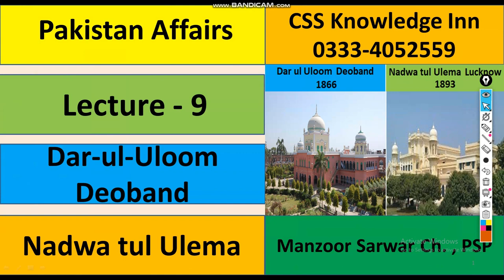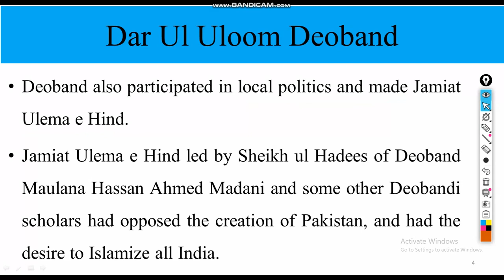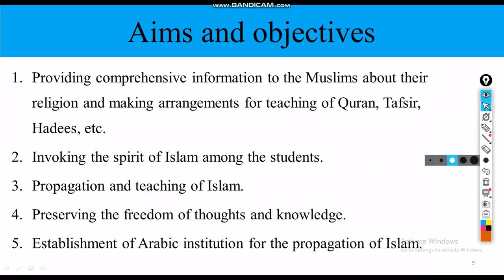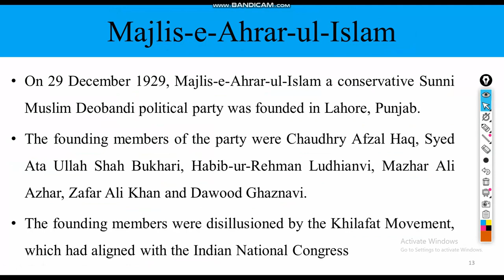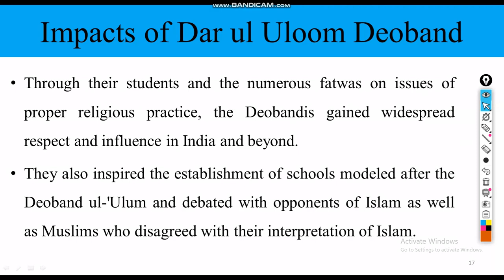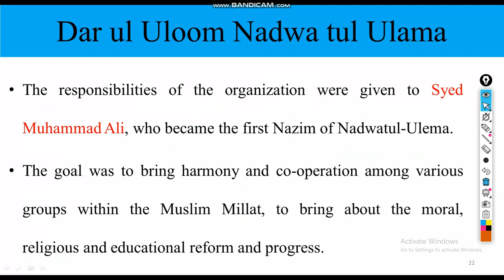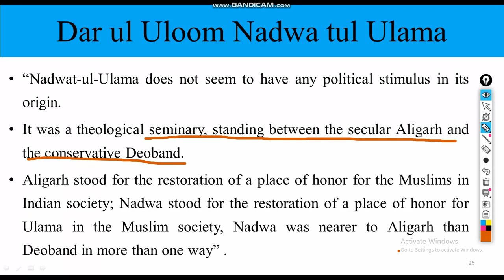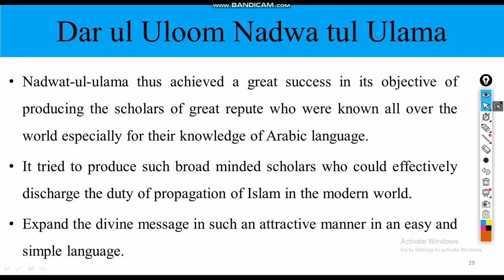Dar Ul Uloom Deoband | Nadwa Tul Uloom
Objectives of establishing Dar ul Uloom Deoband
History of Dar ul Uloom Deoband
Curriculum taught at Dar ul Uloom Deoband
Efforts of Dar ul Uloom for spreading religious education in subcontinent
Impact of Dar ul Uloom Deoband o Muslim society in subcontinent
Objectives of formation of Nadwa tul Uloom
Curriculum of Nadwa Tul Uloom
Impact o Nadwa tul Uloom on Muslim society